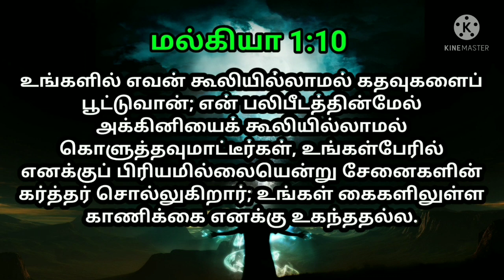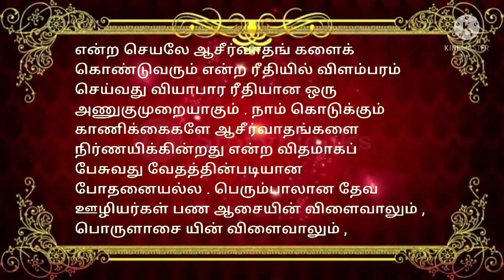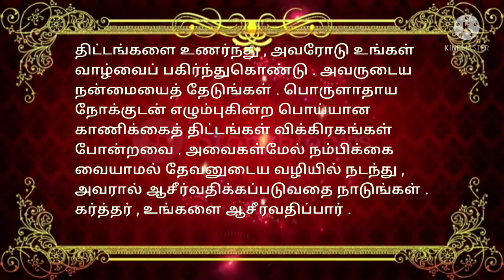Indraya vasanam | today Bible version in Tamil | dhinamoru vasanam | Biblevers 07/11/2021| jesuslove